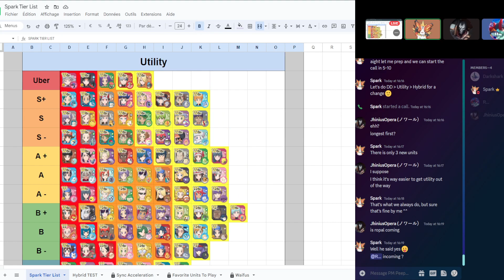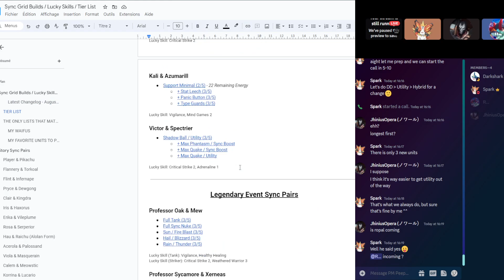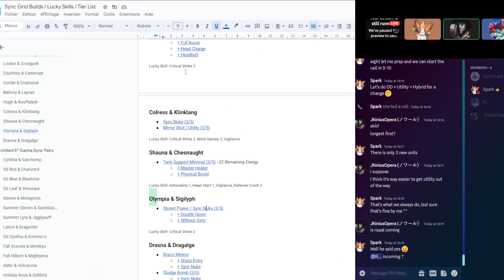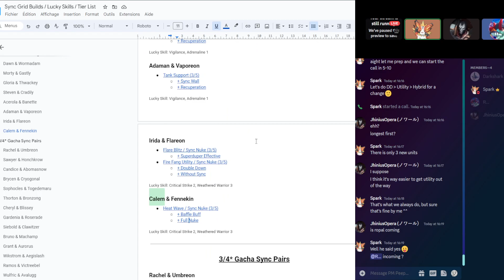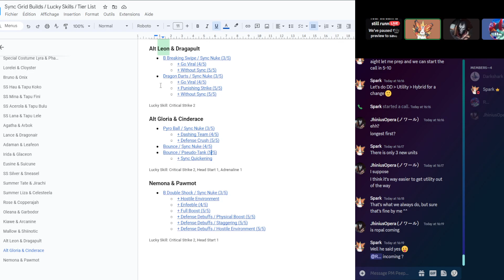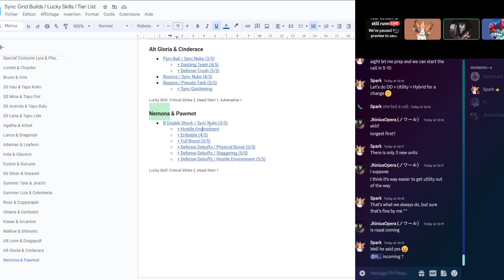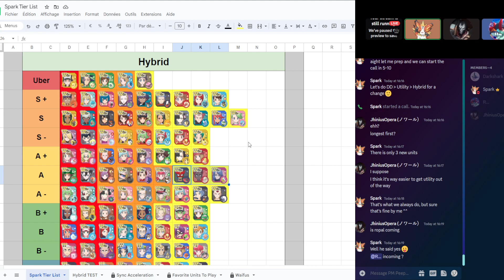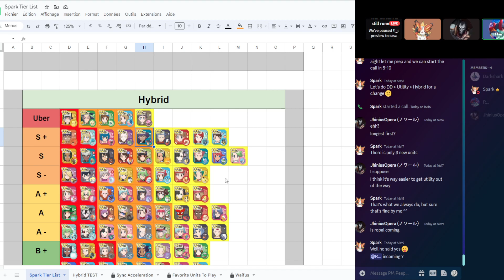Tier List Update & Sync Pairs Analysis August 2023 | Peepee Degens Podcast #12 | Pokemon Masters EX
Here comes the monthly Tier List update & Sync Pair Analysis for Agust with the latest datamine! As always thanks to the mates Ropalme, Rion and Dark for the great help and interesting discussion!

As usual, we had extensive discussion prior to the podcast to come up with a refined draft and keep the video more digest while going for a more informative "analysis" type of discussion on the new Sync Pairs instead of wasting time on refinements. I hope you'll enjoy this format!

The finalized Tier List is now published in my Sync Grid document (link below), we hope you'll enjoy the discussion and how the lists look! Keep in mind despite all the time we spend talking about this, it is still a subjective work at the end and based on our own framework. So yeah, even though I'm very satisfied with the work there, make sure to look out for other thoughts and most importantly, please prioritize your favorite units above anything else!

00:00 - Utility
05:20 - Damage Dealer
22:50 - Hybrid